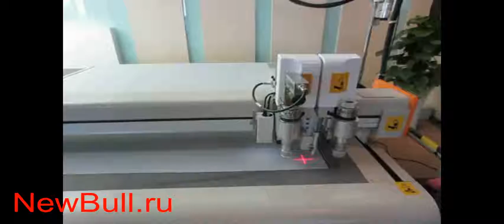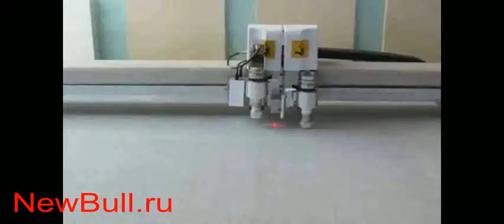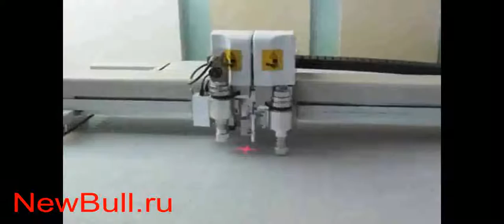CB03 - планшетный режущий плоттер - резка кожи - digital cutter cut leather